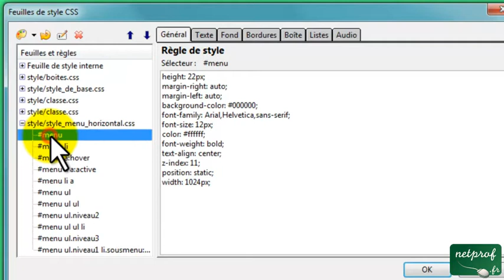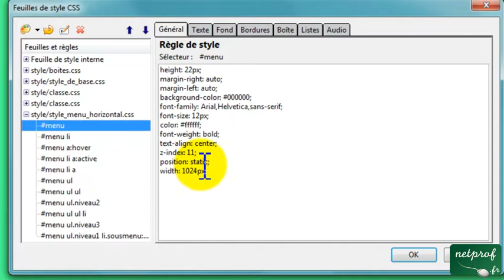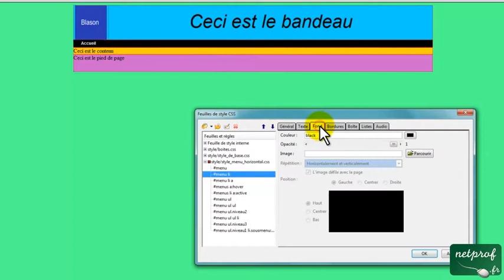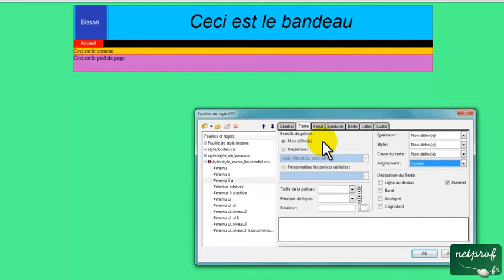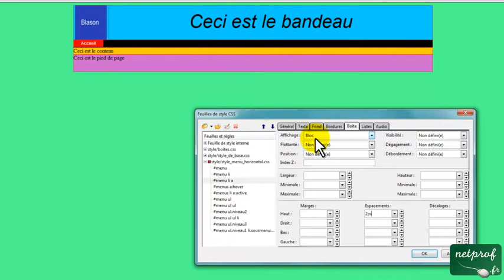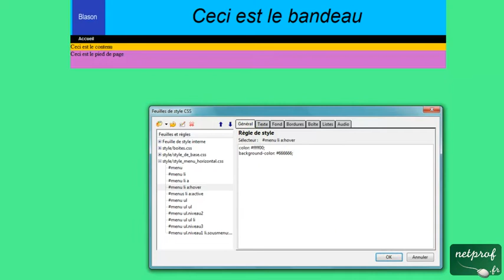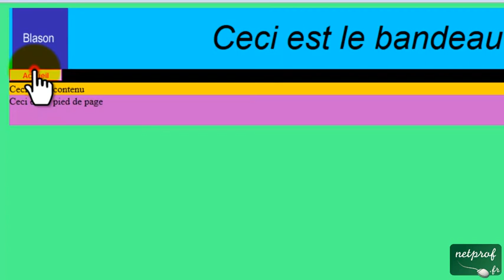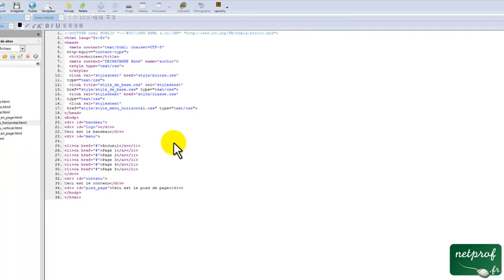KompoZer leçon 5